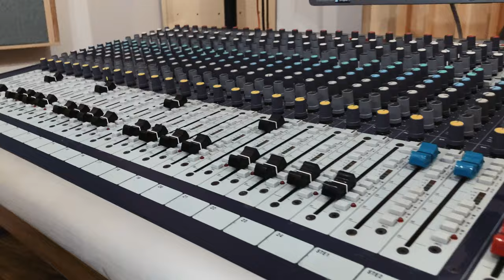Deszczowa samba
słowa i muzyka Mariusz Michalski
The Sound Project
w składzie:
Mariusz Michalski-wokal
Kasia Golecka gościnnie - wokal
Ignacy Jan Wiśniewski-opracowanie muzyczne,fortepian
Rafał Uhuru Szyjer - gitara akustyczna i elektryczna
Johny Leysner- gitara basowa
Adam Golicki - perkusja

Nagranie Paweł Osicki - Stacja Muzyka
Mastering Igor Budaj